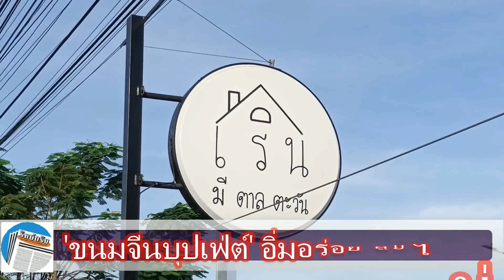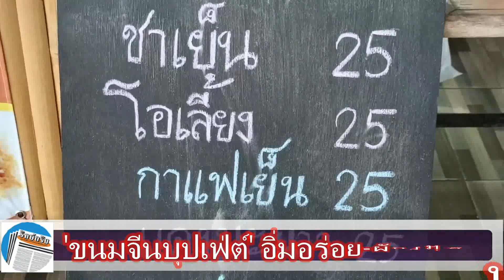ตรัง ตักไม่อั้น อร่อยเต็มอิ่ม ขนมจีนบุฟเฟ่ต์ น้ำยา-ผักสด-ผักต้มเพียบ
“เรินมีตาลตะวัน” ร้านขนมจีนปักษ์ใต้น้องใหม่กลางเมืองตรัง จัดบุฟเฟ่ต์หัว 59 ตักไม่อั้น อร่อยเต็มอิ่ม ขนมจีนพร้อมกับน้ำยา 5 อย่าง และผักสด-ผักต้ม อีกมากกว่า 20 ชนิด แถมฟรี น้ำแข็ง น้ำดื่ม กาแฟ

ที่ร้านเรินมีตาลตะวัน บริเวณสี่แยกควนขนุน ถนนศรีตรัง 1 ตำบลทับเที่ยง ในเขตเทศบาลนครตรัง ซึ่งเปิดเป็นร้านขนมจีนบุฟเฟ่ต์ ราคาคนละ 59 บาท มีน้ำยาชนิดต่างๆ ให้ลูกค้าได้เลือกทานมากถึง 5 น้ำยา ได้แก่ น้ำยากะทิ น้ำยาตีนไก่ แกงเขียวหวานไก่ แกงไตปลา และน้ำพริกหวาน รวมทั้งมีผักเหนาะ (ภาษาใต้) หรือผักจิ้ม ให้เลือกทานอีกหลายชนิดตามแบบฉบับขนมจีนปักษ์ใต้ เช่น ยอดมะม่วงหิมพานต์ ยอดหมุย (สมุย) ยอดจิกนา ยอดมันปู เม็ดกระถิน ผักเสี้ยนดอง ผักกูดต้มกะทิ ลูกหนุน (ขนุน) อ่อนต้ม ยำมะละกอ สะตอ สับปะรด ถั่วฝักยาว แตงกวา มะเขือ มะระ และผักลวกต่างๆ จำนวนมาก ที่วางเรียงรายให้ลูกค้าตักได้อย่างจุใจ นอกจากนี้ยังมีของแกล้มกับขนมจีนตามแบบฉบับของชาวจังหวัดตรังที่วางขายให้ทานคู่กัน ไม่ว่าจะเป็น ปาท่องโก๋ ทอดมันปลา หรือไก่ทอด

“จะแมะ” นางสังวาลย์ เบ็ญระเหม เจ้าของร้าน บอกว่า ขนมจีนบุฟเฟ่ต์ ขายราคา 59 บาทต่อหัว ซึ่งลูกค้าสามารถตักกี่จาน หรือเติมกี่ครั้งก็ได้ มีน้ำยาให้เลือกถึง 5 น้ำยา ส่วนผักเหนาะ (ผักจิ้ม) จะเน้นเป็นผักพื้นบ้านปลอดสารพิษ รวมทั้งผักดอง ผักต้มกะทิ และผักอื่นๆ อีกเยอะมากๆ เพราะร้านได้ลงมือปลูกผักบางชนิดเองด้วย นอกจากนี้ยังบริการฟรี น้ำแข็ง น้ำดื่ม กาแฟดำ ส่วนไก่ทอดชิ้นละ 20-25 บาท ไข่ต้มฟองละ 7 บาท เครื่องดื่มแก้วละ 25 บาท และน้ำแข็งใสถ้วยละ 25 บาท ซึ่งการที่ตนเปิดร้านแบบนี้ขึ้น ก็เพื่อให้ลูกได้ทานอิ่ม ในราคาที่ไม่แพง และของที่ขายในร้านก็จะเน้นปรุงสดใหม่ทุกวันด้วย เพื่อให้ลูกค้าทานของอร่อยๆ ทั้งนี้ ร้านเรินมีตาลตะวัน เปิดให้บริการตั้งแต่ 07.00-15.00 น. (ปิดทุกวันอังคาร) สนใจสอบถามข้อมูลได้ทางเพจเรินมีตาลตะวัน หรือโทรศัพท์

(Cr.ศิรินทร์พัชร์ ทองศักดิ์)